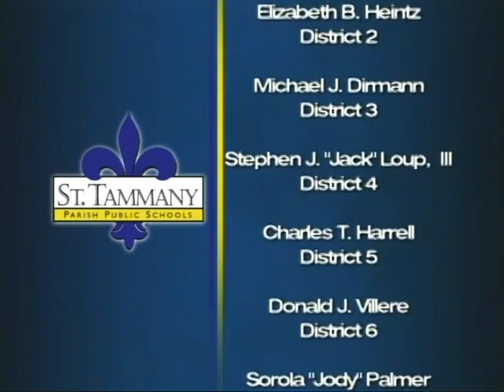Adult Education Commencment 2008